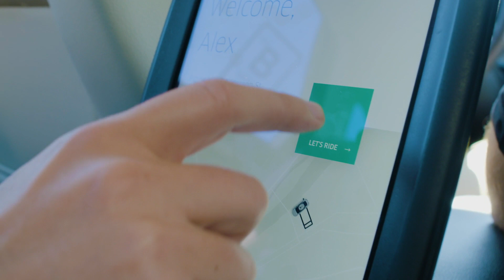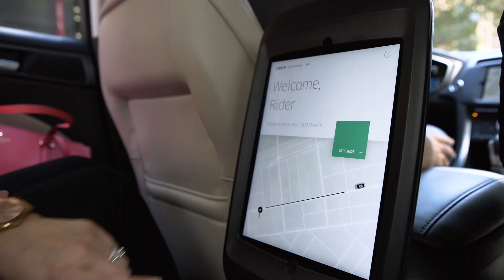Inside Uber's Self-Driving Car | WIRED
The ride-sharing giant is in Pittsburgh for its latest big move: the country’s first autonomous taxi service. Select Uber users can now ride in self-driving cars, with humans at the wheel for an emergency.